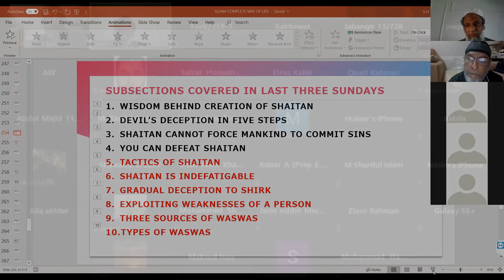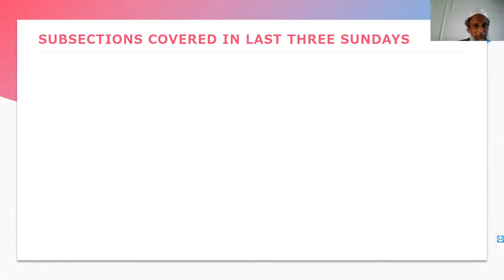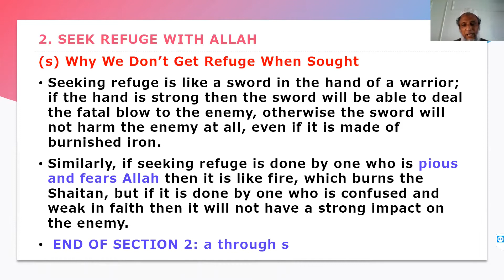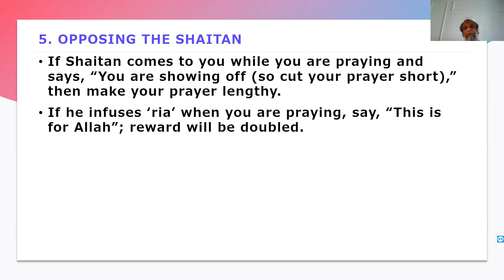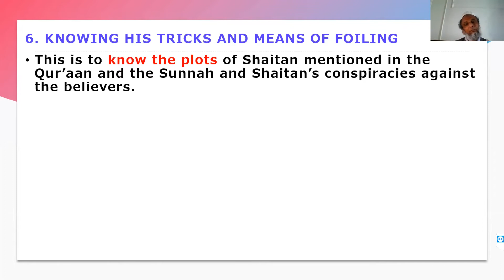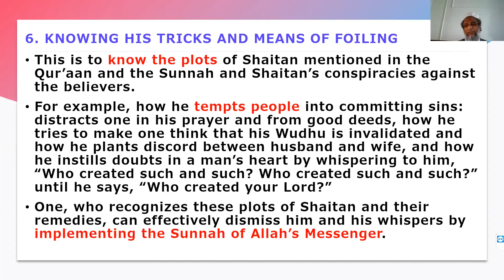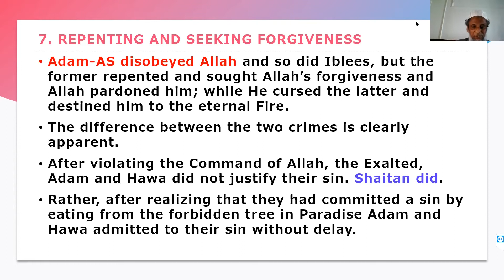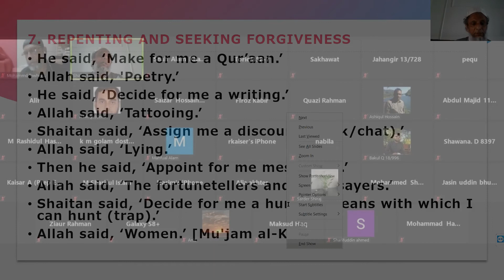Islam: Complete Code of Life--11: November 29 , 2020